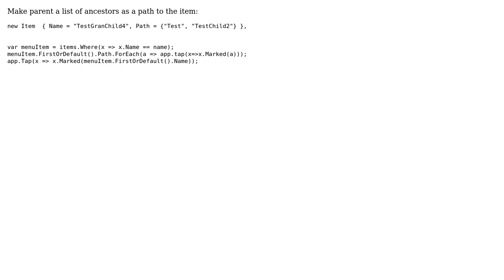Code Review: Navigating menus in automation tests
With thanks & praise to God, and with thanks to the many people who have made this project possible! | Content (except music & images) licensed under CC BY-SA | Music | Images & others | With thanks to user Teague14 user t3chb0t user ratchet freak and the Stack Exchange Network Trademarks are property of their respective owners. You are responsible for your own actions.